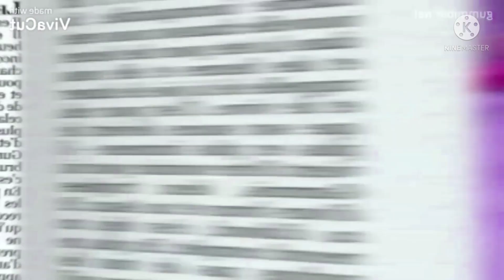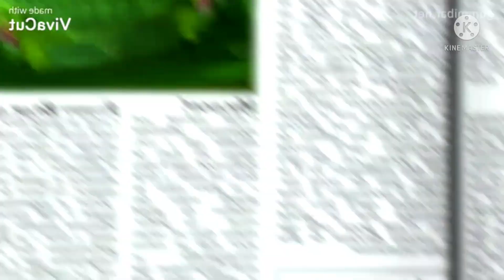Gummy Bear Song Austrian in G Major 23